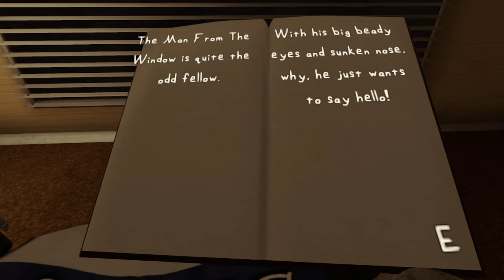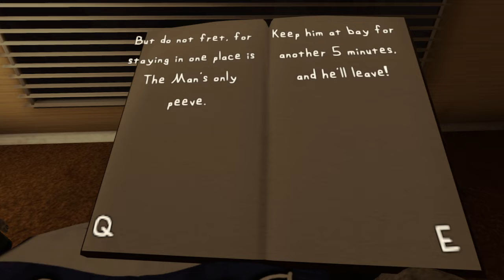THE MAN IS WATCHING ME!!! (the man from the window) (also raise a floppa)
ThE MAN IS COMING!